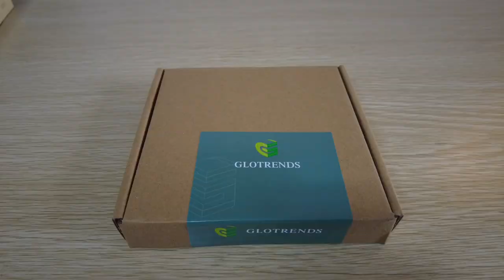LE8105 2.5Gbps PCIe Ethernet Network Card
2.5 Gigabit Ethernet NIC: Based on the RTL8125BG chip, this network card offers 100/1000/2500Mbps speed, and only a PCIE X1 slot is required for installation